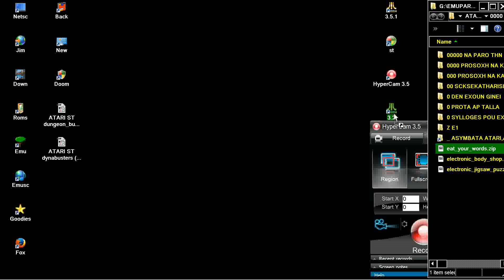STE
1) "GAME DEVELOPER" (GAME INTRO)
2) "GAME PUBLISHER" (GAME INTRO)
3) "MENU" DEVELOPER" (FOR ATARI ST GAMES - WHEN THE MENU STARTS)
4) TEAM WHO "CRACKS" GAME (INSIDE DECOMPACTER FROM ATARI ST OR IN THE AMIGA CRACKTRO)
5) VERSION OF UTILITY "CRACK TEAM" USES (AFTER GAME SELECTION IN MENU IN ATARI ST)
6) PROGRAMMER(S) WHO PROGRAMMED GAME (GAME START SCREEN, AND SOMETIMES EVEN IN "HIGH SCORE TABLE".

1) THE GAME EXISTS IN ONLY ONE VIDEO UPLOAD BUT THE UPLOADER "TALKS CONTINOUSLY",THEN THIS IS USELESS FOR ME AND I UPLOAD THE SAME GAME WITHOUT SPEECH
2) IF ANOTHER GAME UPLOAD (ONE ONLY VIDEO) IS FROM EXTERNAL "BAD" CAMERA WITH BAD SOUND,THEN I UPLOAD IT,AGAIN BECAUSE THE OTHER VIDEO IS USELESS...ETC ETC.WELL,FOR ME THESE GAMES ARE NOT "EXISTS" ON YOUTUBE
3) ALSO IF THE GAME HAS "FAKE" MUSIC SUCH AS FOR HYPOTHETICAL EXAMPLE OF "PACMAN" WHICH IN THE VIDEO YOU HERE INSTEAD GAME AND SAPLES "SAMANTHA FOX",THEN THE GAME IS USELESS,AGAIN,FOR ME.

INTERESTING